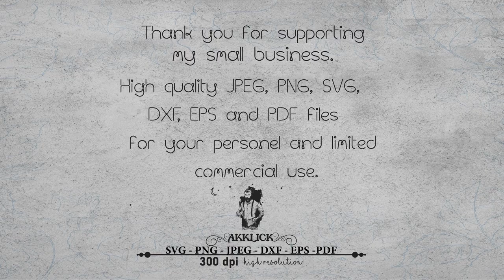Classic Car Svg, Classic, Race car svg, Car svg, Car silhouette, Mustang svg, Car wall art svg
Please Fallow These Pages.

I N S T A N T - D O W N L O A D

THIS IS A DIGITAL DOWNLOAD ONLY
You will no receive any physical items in the mail.

-- 1 SVG files - Silhouette Designer Edition, Adobe Illustrator CC, Adobe Suite, Corel Draw and more.
-- 1 PNG files - With a transparent background, A high-resolution image 300 dpi.
-- 1 JPEG files - A high-resolution image 900 dpi.
-- 1 DXF files - DXF is an exchange format for content of AutoCAD Drawing Files (DWG)
-- 1 EPS files - EPS is a vector file format often required for professional and high-quality image printing
-- 1 PDF files. PDF document in Adobe Acrobat. It will show you a window that consists of different components of the metadata of the concerned PDF document.

S H O P - P O L I C I E S:

- No refunds available, as this is a digital file.

O R D E R - P R O C E S S:

(1) Purchase this item

(2)All formats are compressed into one RAR file. Files will be all together in a zipped folder. Extract files before trying to use files or you may run into small issues(right-click zip folder, select "extract all")

(3)Once payment is complete, digital files will be available for download in your account. an email will be sent to your Etsy registered email, usually takes a few minutes. You may also access your downloads by viewing your Etsy purchases.

(4) Download the files

Use and enjoy!